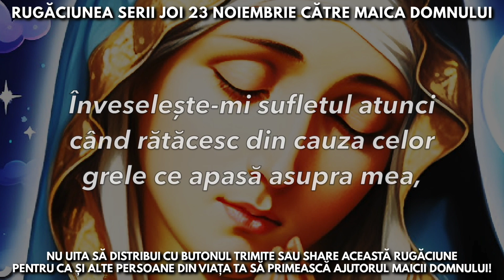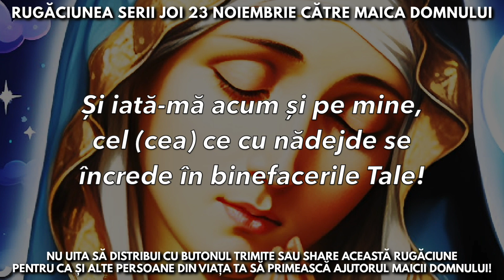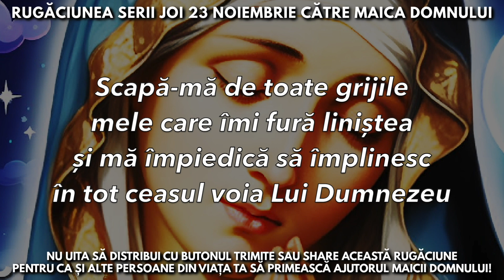Rugăciunea Serii Joi 23 Noiembrie Către Maica Domnului 🙏 Rugăciuni Făcătoare De Minuni